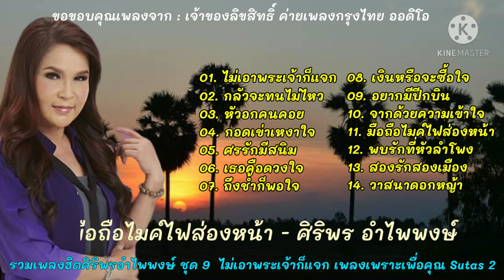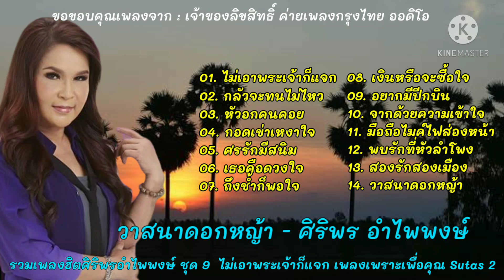รวมเพลงฮิตศิริพรอำไพพงษ์ ชุด 9 เพลงเพราะๆคุณ Sutas 2 [ไม่เอาพระเจ้าก็แจก]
รวมเพลงศิริพรอำไพพงษ์ ชุด 9  ชุด ไม่เอาพระเจ้าก็แจก
เพลงเพราะเพื่อคุณ_Sutas 2
01. 00:00​ ไม่เอาพระเจ้าก็แจก - ศิริพร อำไพพงษ์
02. 03:30 กลัวจะทนไม่ไหว - ศิริพร อำไพพงษ์
03. 07:44​ หัวอกคนคอย - ศิริพร อำไพพงษ์
04. 11:48​ กอดเข่าเหงาใจ - ศิริพร อำไพพงษ์
05. 14:32​ ศรรักมีสนิม - ศิริพร อำไพพงษ์
06. 17:38​ เธอคือดวงใจ - ศิริพร อำไพพงษ์
07. 20:52​ ถึงช้ำก็พอใจ - ศิริพร อำไพพงษ์
08. 24:34 เงินหรือจะซื้อใจ - ศิริพร อำไพพงษ์
09. 27:56​ อยากจะมีปีกิน - ศิริพร อำไพพงษ์
10. 31:12​ จากด้วยความเข้าใจ - ศิริพร อำไพพงษ์
11. 34:39​ มือถือไมค์ไฟส่องหน้า - ศิริพร อำไพพงษ์
12. 38:37​ พบรักที่หัวลำโพง - ศิริพร อำไพพงษ์
13. 42:14​ สองรักสองเมือง - ศิริพร อำไพพงษ์
14. 45:35​ วาสนาดอกหญ้า